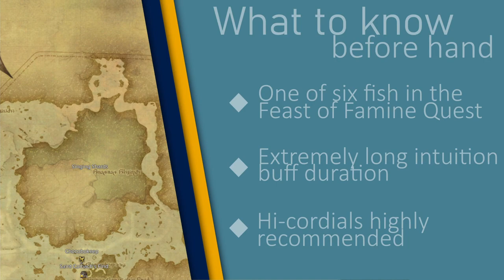🌱How to catch Kuno the Killer (and Canavan) in FFXIV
A video on the steps for catching Kuno the Killer (and Canavan), the legendary rare fish used in the Feast of Famine quest. It is the the living legend of Mor Dhona.

0:00 Intro + What to know ahead of time
0:15 Starting with Patience II
0:35 Mooch information
2:07 Failed Canavan catch
2:39 Successful Canavan catch
2:54 Kuno the Killer Mooch information
4:16 Assassin Betta Mooch Loop
4:42 Kuno the Killer Catch
5:01 Canavan Aquarium view

Kuno the Killer
Location: Mor Dhona
Fishing Hole: The North Shards
Bait: Honey Worm
Conditions: Any time or weather WITH Fishers Intuition.

Fishers Intuition requirements:
x1 Canavan
Zone: Mor Dhona
Bait: Honey Worm
Conditions: Gloom 8 - 18

Text Guide:
You want to start by using an maintaining Patience II buff for as long as possible, since Canavan is a double mooch fish. Using the Precision Hookset catch a Silverfish, which you will then mooch. On the mooched cast, reel in the ! bite with Precision hookset. If it is a Goldfish, mooch that, if it is not, restart the mooch chain. On a Goldfish mooch, if there is a !!! bite use the Powerful Hookset to reel in Canavan.

The mooch chain for Canavan is Silverfish - Goldfish - Canavan. Once Canavan is caught, you will be given a GENEROUS ~23min Fishers Intuition buff.

To catch Kuno the Killer, you follow a similar process. Maintain Patience II, catch a Silverfish, mooch it. This time, we need an Assassin Betta; another !! bite. Mooch Assassin Betta out and reel in any !! or !!! bites with the Powerful Hookset. Assassin Betta mooches into other Assassin Betta (!!), or Kuno the Killer (!!!). It should note, that if you get a Gold Fish during your mooch chain, you can mooch those for a chance at Assassin Betta. This isn't super ideal, but it's better than restarting!

Repeat until you catch Kuno the killer.

You can follow this guide as is, but instead of Patience II, use Patience I.

The difficulty in Kuno the Killer is not its bite rate or rarity, it's catching Canavan. Canavan can be a little slippery and elusive, so you may need more than one window to catch it. Generally though, once you catch Canavan and get the 23 minute intuition buff, you have a VERY high chance of catching Kuno the Killer.

Goodluck and happy fishing!